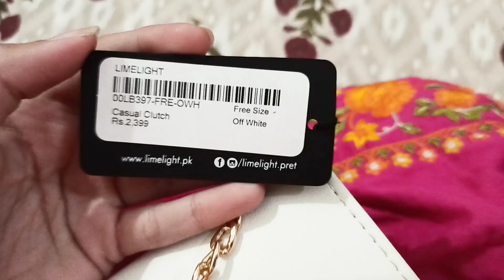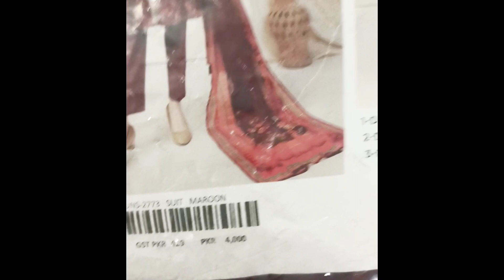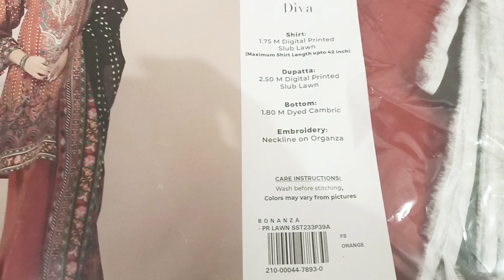Eid Shopping||Hafizabad Vlogs